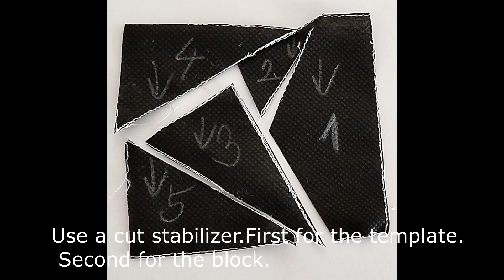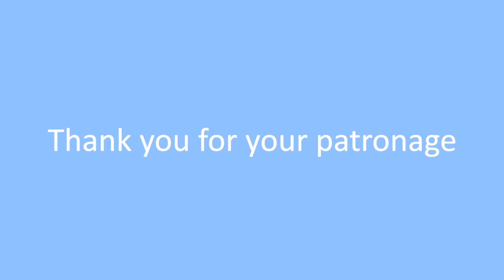How to make a patchwork block on an embroidery machine. Patchwork block ITH. INo.4 .🏝️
🎀Patchwork block - machine {embroidery} designs.
👩‍🦱For subtitles in your language, select in settings - gear - subtitles.
👩‍🦱  To slow down the video in settings - gear - speed.